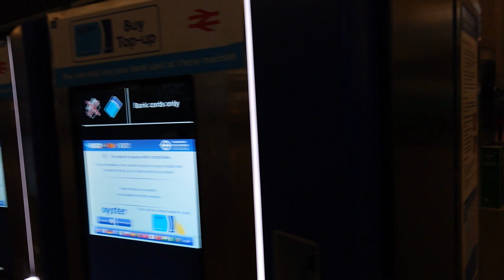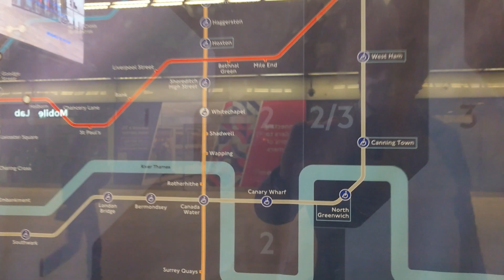Short walk to the Canary wharf station, with seagulls and pigeons fly arround